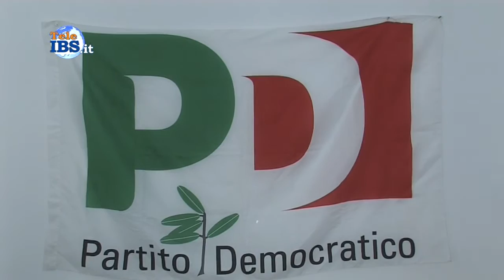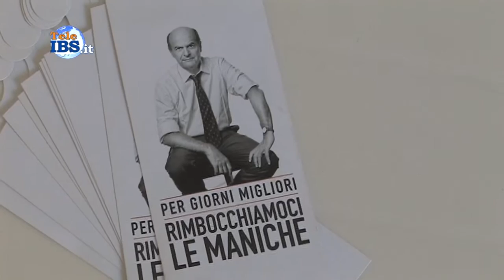2015-06-27 Inaugurata la sede del PD a Mazara del Vallo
Inaugurata la sede del PD a Mazara del Vallo. Servizio di Piera Pipitone